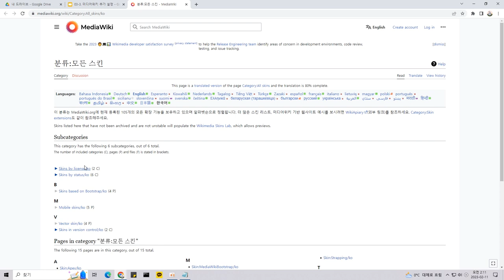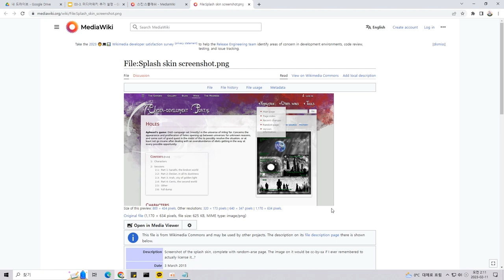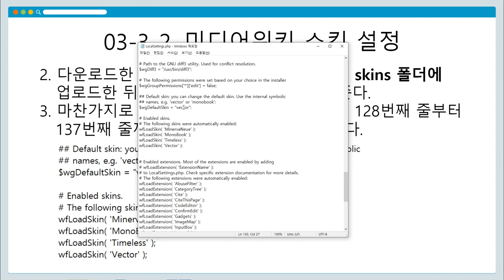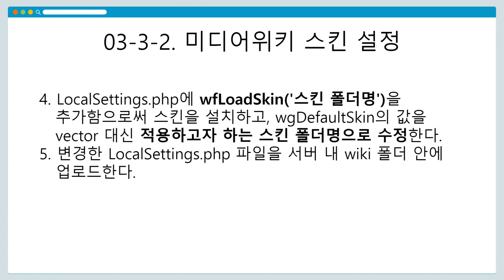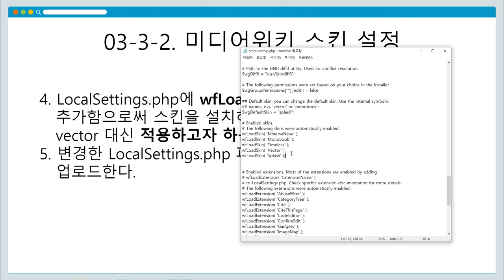[DH교육] [시각적인문학] (3강) 3-2. 미디어위키 스킨 설정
[3강] 미디어위키의 이해와 설치
3-2. 미디어위키 스킨 설정